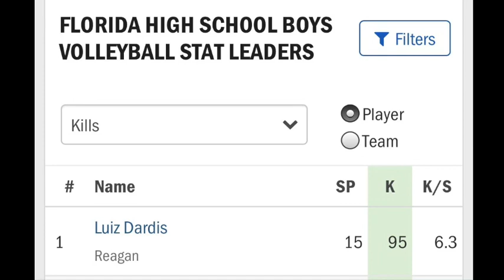Luiz Felipe Dardis 2018-19 HS Volleyball Highlight Video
Highlight Video of the first 5 games of my 2018-19 HS Volleyball season.
GPA: 3.0
SAT: 1160
Luiz Felipe Dardis - Class of 2019
HS: Ronald W. Reagan Doral
Club: Coastal Volleyball
Jersey#: 10
Position: Outside Hitter
Height: 6’2”
Weight: 158lb
Wingspan: 6’5”
Standing Reach: 8ft
Spike Touch: 10’9”
DOB: 10/13/2000